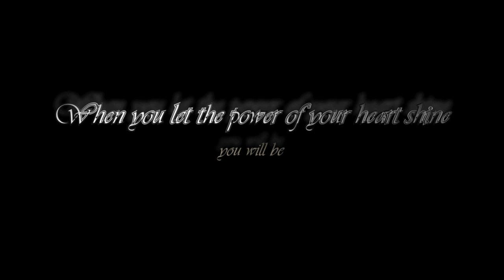Trailer / 4L RECORDS-LIVE LOVE & LOVE LIFE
4LRECORDS is all about motivational & spiritual music (Hip Hop)...